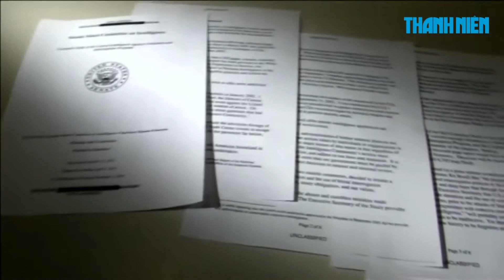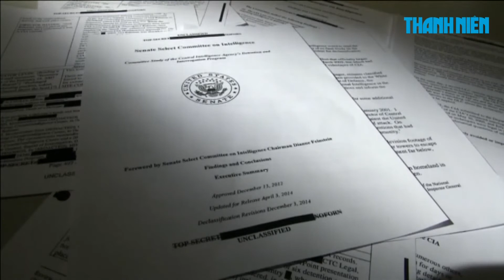Chính phủ Mỹ giữ bí mật báo cáo ‘tra tấn’ của CIA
Các cơ quan liên bang dưới thời tổng thống Trump có thể sẽ có những động thái để đảm bảo bản báo cáo của thượng viện về hoạt động thẩm vấn khắc nghiệt của CIA sau vụ tấn công ngày 11.9 sẽ không bao giờ được công khai.

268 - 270 Nguyễn Đình Chiểu, Phường 6, Q.3, TP HCM